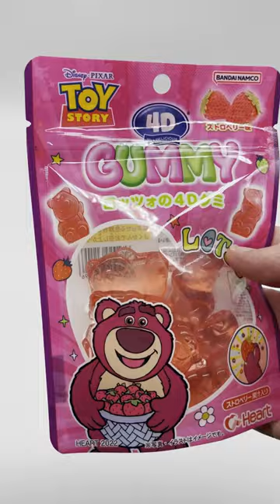Toy Story Lotso 4D Gummy from Japan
Another day another 4D Candy! This time its a strawberry flavoured Lotso from Disneys Toy Story. As always with the 4D candies they taste great and have fantastic designs!

We are working hard to ensure we can provide regular content updates from all the new and exciting products that are exclusive to Japan!! Just a simple like can also really help :)